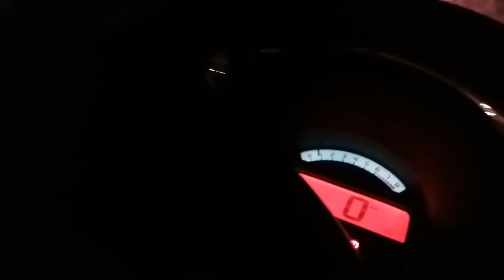Longford fireworks 2018